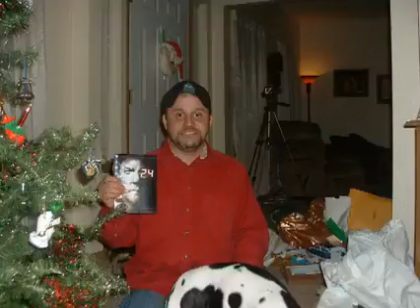2007 Special Times Of 2007